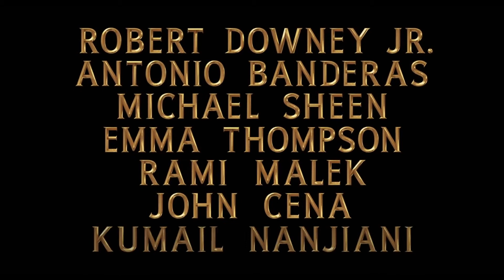Dolittle (2020) | Adventure/Comedy | Robert Downey Jr., Antonio Banderas, Michael Sheen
Dr. John Dolittle lives in solitude behind the high walls of his lush manor in 19th-century England. His only companionship comes from an array of exotic animals that he speaks to on a daily basis. But when young Queen Victoria becomes gravely ill, the eccentric doctor and his furry friends embark on an epic adventure to a mythical island to find the cure.
Initial release: January 2020
Director: Stephen Gaghan
Producers: Susan Downey, Joe Roth, Jeff Kirschenbaum
Stars: Robert Downey Jr., Antonio Banderas, Michael Sheen